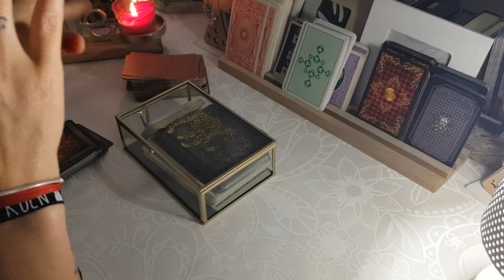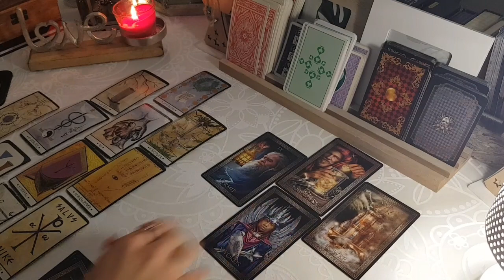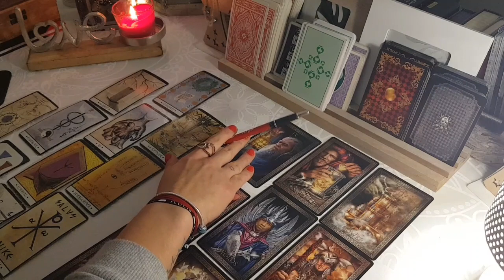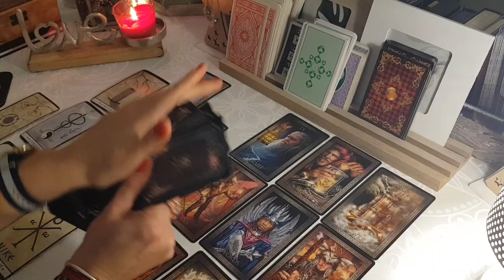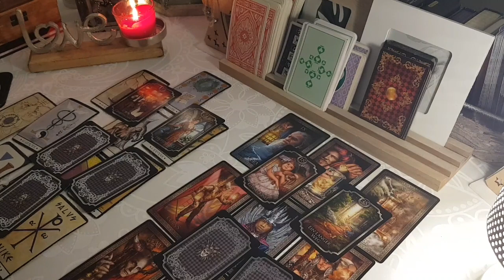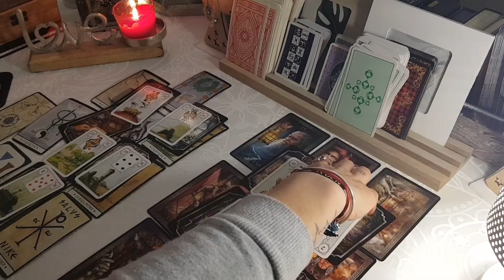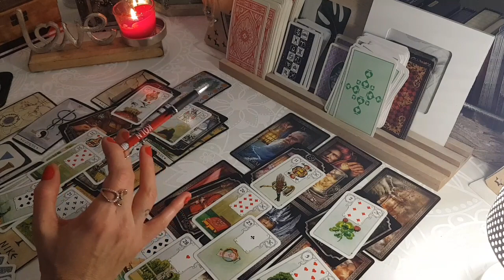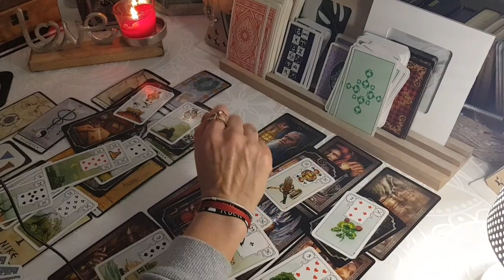KIZLAAARR AKLINIZDAKI KALBINIZDEKI ERILLE SORDUK? ❤🙏💫